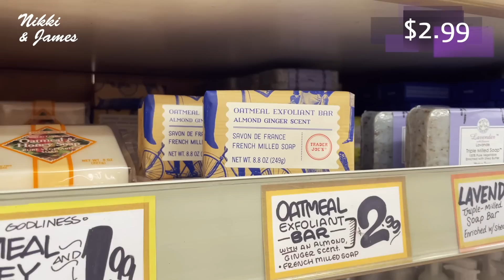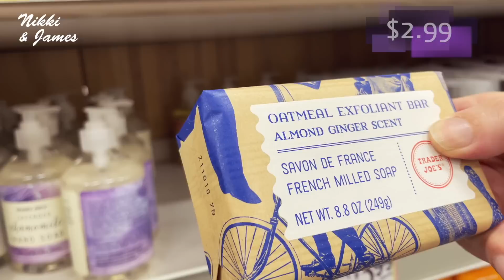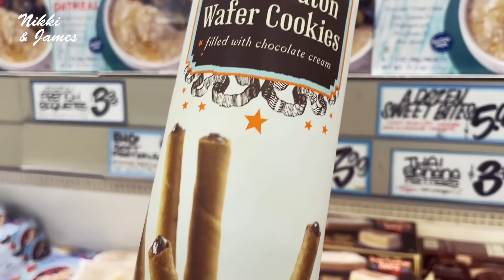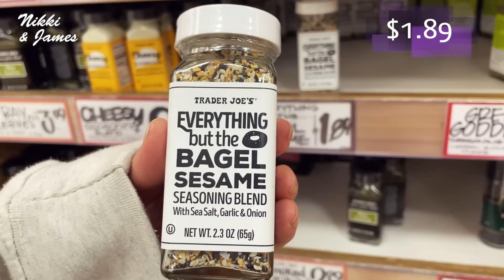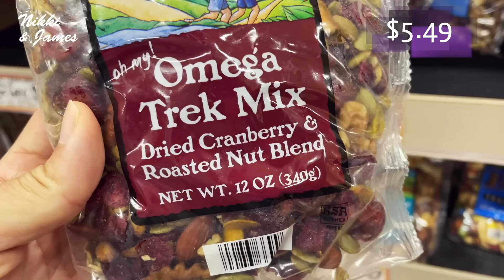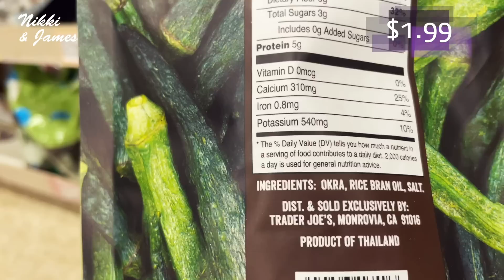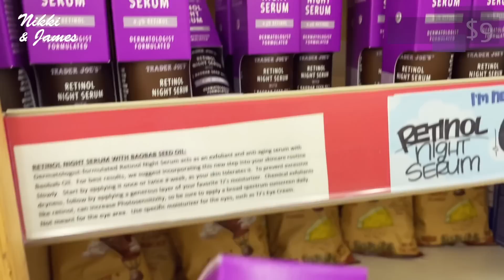미국 인기마트 트레이더조 베스트 선물 추천 | 한국갈때 추천선물 | 꼭 사야하는 추천템 | 선물 추천 아이템 | 꼭 사야하는 강추 핫템 | 강추템 | Trader Joe's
인기마트 트레이더조에서 한국갈때 가져갈만한 베스트 선물을 추천해 봅니다.
요즘 물가도 많이 올라갔는데요, 트레이더조에서 저렴하면서도 받는이 주는이 모두 기분 좋아지는 좋은 선물을 골라봤습니다.